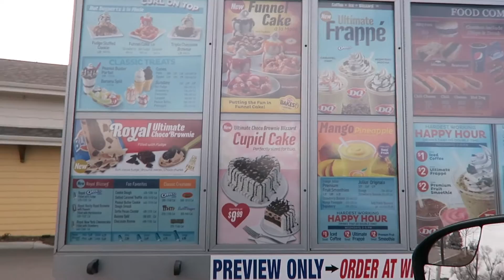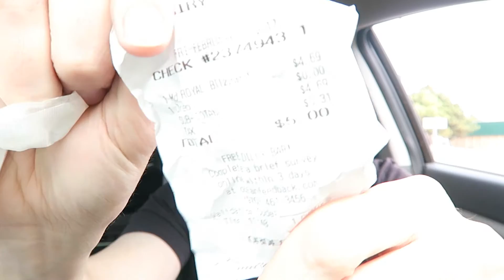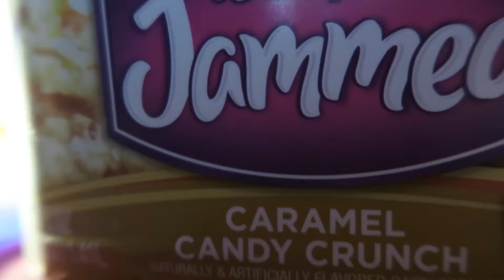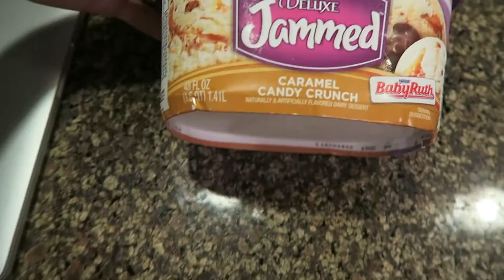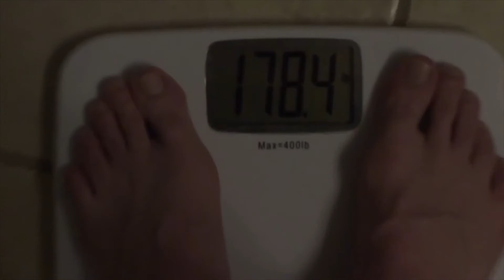Are these projects expensive? 100 Days of ice cream, day 41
So a question that I get asked a lot is how much these demonstrations cost.  Most people seam to believe that they are extremely expensive, compared to "normal" eating.  Watch to find out if they are or not!  Plus we got some Dairy Queen, a new blizzard to be exact.  And then went shopping and got a few new ice creams.  Baby Ruth was the best part of the day.

Fitocracy - Jaklcrow
Myfitnesspal - Jaklcrow

Filmed on
- Canon 80D
- Canon G7X

Edited on
- Macbook Pro